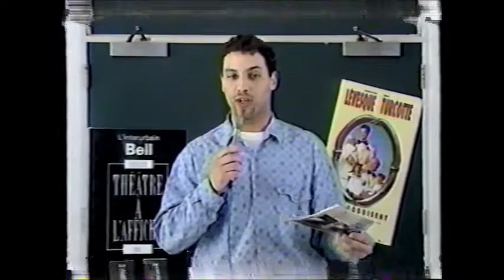Reflet d'art, hiver 1994 - Suzie Hamel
Entrevue de J-P.Tremblay en compagnie de Suzie Hamel, dans le cadre de l'émission Reflet d'art, présenté à la télé communautaire de Sherbrooke à l'hiver 1994.
Durant l'espace de trois émissions, les étudiants de l'Université de Sherbrooke inscrits au cours de communication télévisuelle ont animé Reflet d'art sous la supervision de Sylvie L. Bergeron.